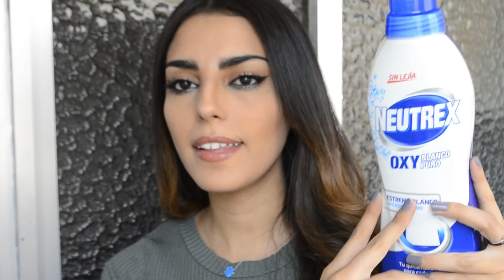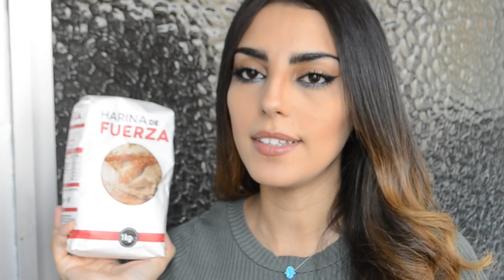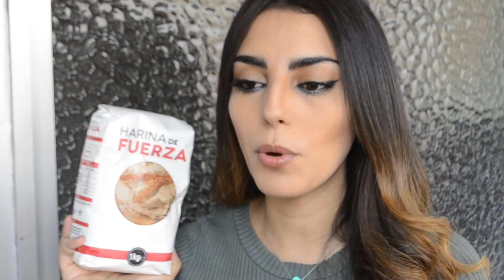ميركادونا:جربت كيكه بدقيق خاص للحلويات من ميركادونا😱+اقوى منتج للتبيض الملابس البيضاء و الملونه👌